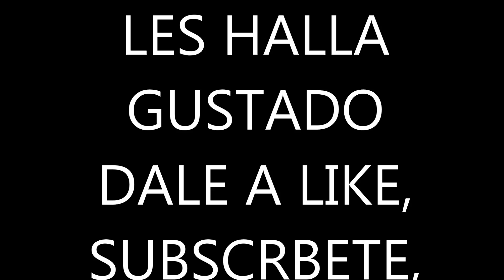LA EXPERIENCIA DE MILO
hola gente espero que les halla gustado asta la próxima adioooooooooooooooooooooooooooss.